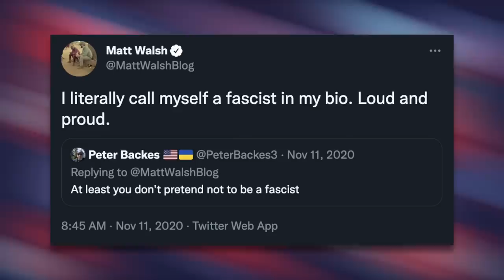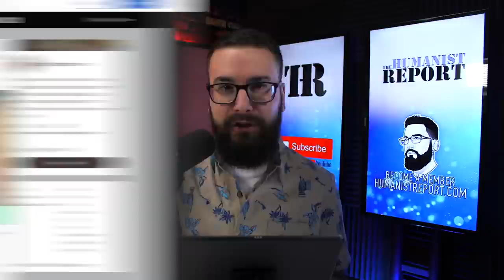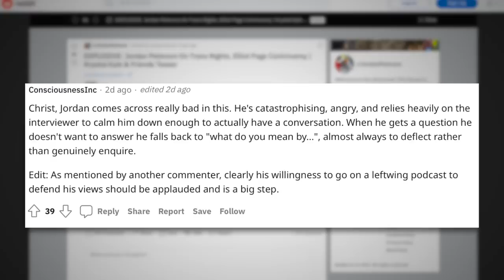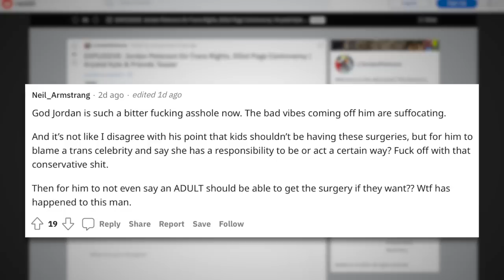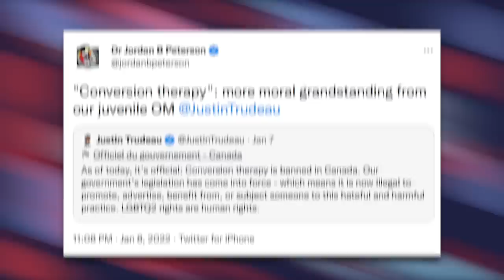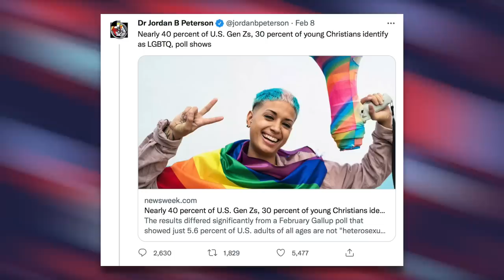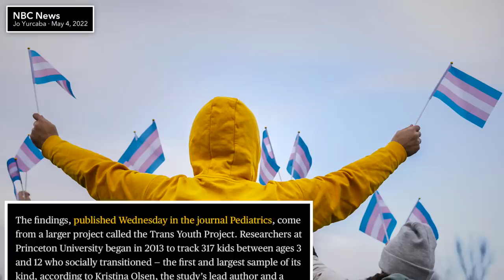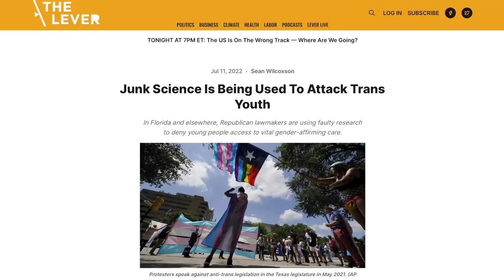Jordan Peterson’s Own Fans Cringe at His Unhinged Views on Trans People